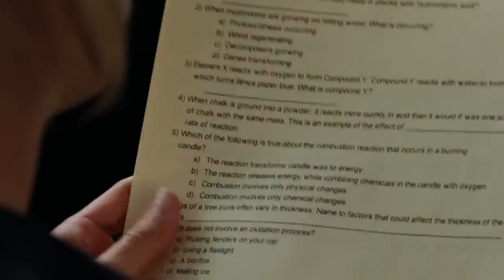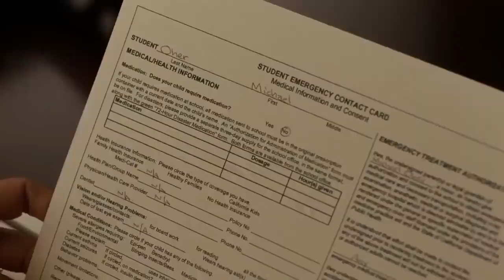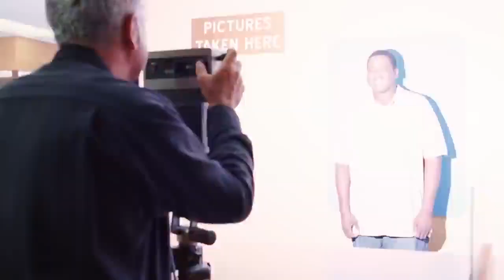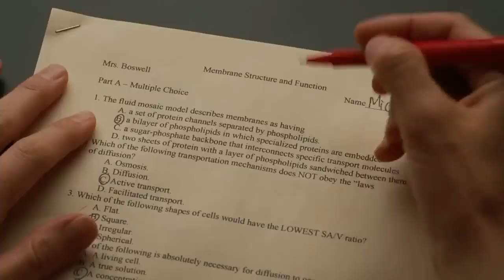Rich Woman Adopts Troubled Teen And Discovers His Hidden Talent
Movie Name: Blind side